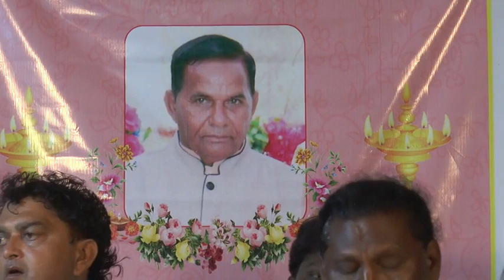Jitubhai Dwarkavada | Amrat Bapu | જીતુભાઈ દ્વારકાવાળા | હાસ્ય અને સાહિત્ય ની વાતો તેમજ ભજન સંતવાણી